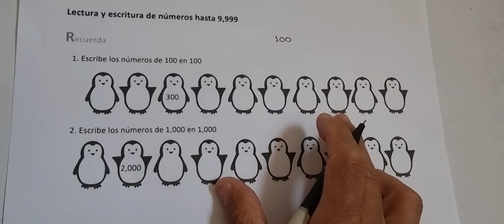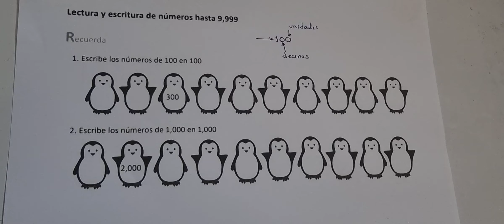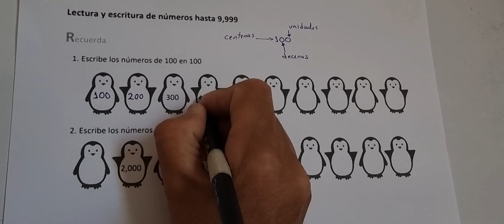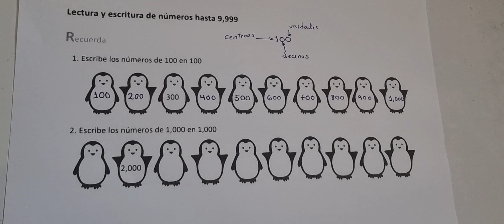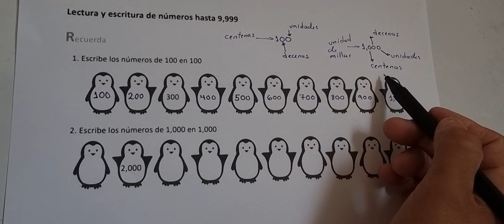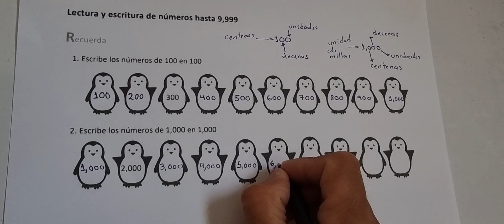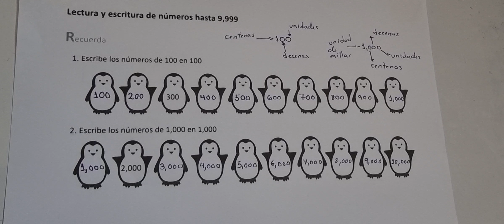LECTURA Y ESCRITURA DE NÚMEROS HASTA 9,999 (CUADERNO DE EJERCICIO RECUERDA)